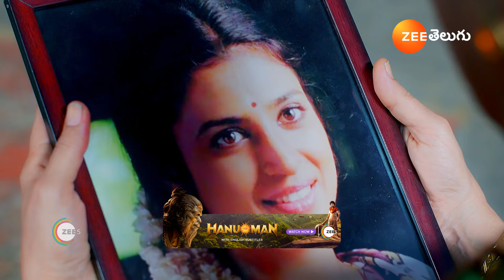Seethe Ramudi Katnam | Ep - 155 | Mar 30, 2024 | Best Scene | Zee Telugu